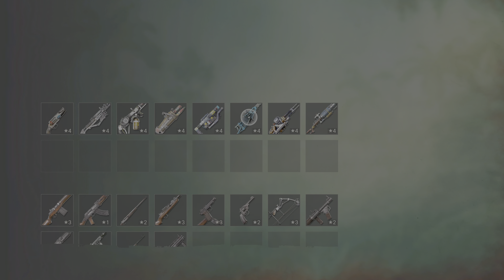Far Cry® 6 Part 36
Join me for another unedited gameplay video.

I’ll never edit out parts of my gameplays and my videos have no commentary which means you get to enjoy every sight and sound the game throws our way.

If you found anything funny, irritating or daft throw a comment my way to let me know as I will do my best to reply to anyone that comments.